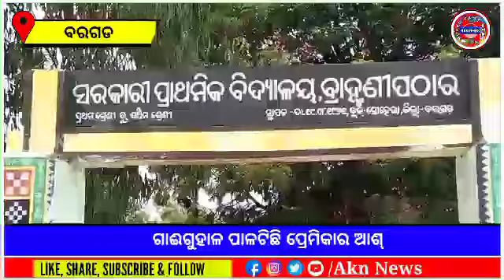ଗାଈଗୁହାଳ ପାଳଟିଛି ପ୍ରେମିକାର ଆଶ୍ରୟ ସ୍ଥଳି // The cow pasture is the refuge of the lover // AKN NEWS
The cow pasture is the refuge of the lover
ଗାଈଗୁହାଳ ପାଳଟିଛି ପ୍ରେମିକାର ଆଶ୍ରୟ ସ୍ଥଳି